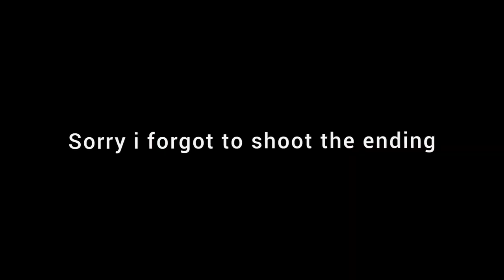BAD ACCIDENT AT HOME 🚙 | RijulSharma Vlogs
My Gear-
Camera: Canon 600D
Lens: 18-35mm
Phone: Redmi Note 9 Pro
Bsss!!!